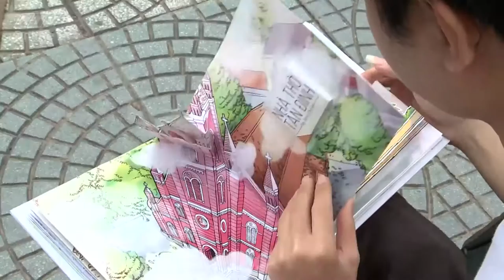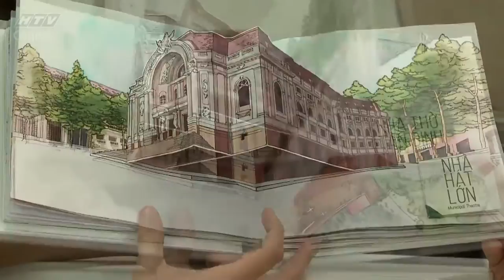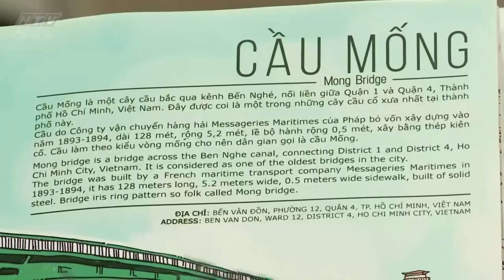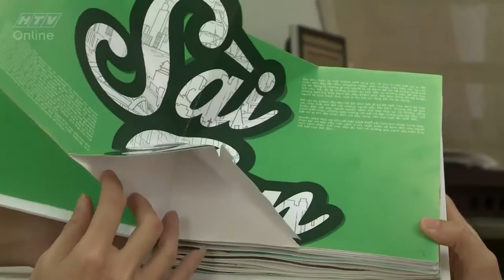Dự án sách Popup Sài Gòn Phố - HTV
Dự án Sài Gòn Phố là dự án xây dựng một cuốn sách popup gồm các địa danh đặc trưng của Sài Gòn. Dự án do nhóm Nextstep lên ý tưởng, xây dựng sản phẩm và triển khai. Dự án đã được giải khuyến khích Cuộc thi Giải Hoa Sen 2015 với chủ đề Sản phẩm lưu niệm đặc trưng của Thành phố Hồ Chí Minh nhằm tạo ra các sản phẩm đáp ứng nhu cầu mua sắm các sản phẩm lưu niệm của khách du lịch trong và ngoài nước.